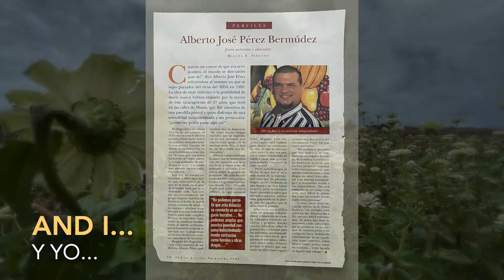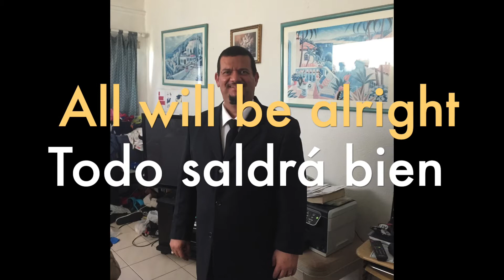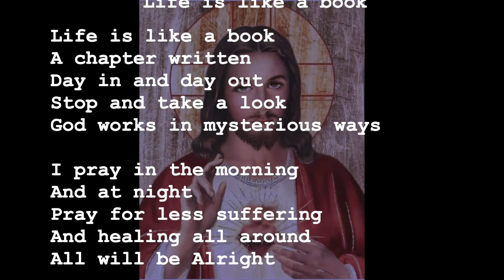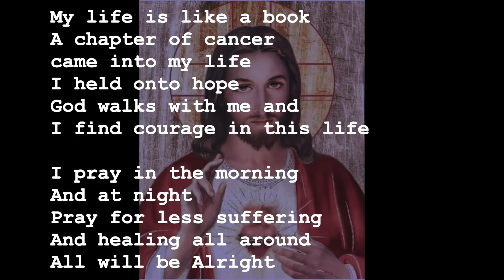9 de abril de 2022